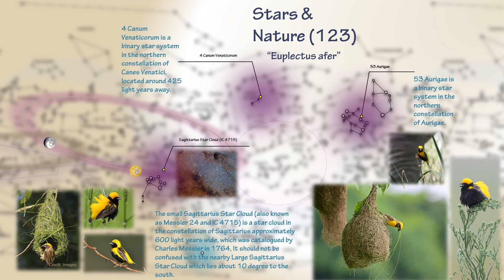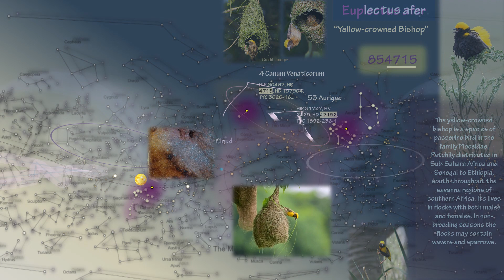Yellow crowned Bishop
53 Aurigae
4 Canum Venaticorum
Sagittarius Star Cloud
Sky Map
Burmese Alphabet & Vocal
Stars & Nature